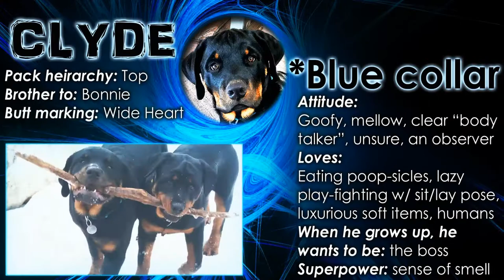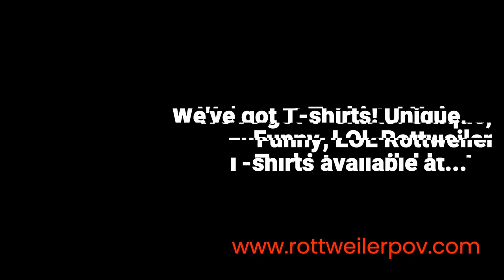Funny Dog - Rottweiler's Rolling While She Eats Rope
Bonnie is a funny dog. She love rolling on the floor getting the good scratches on her back. Nothing better than rolling while she eats her hemp rope. What toys do you give your dogs?

Etsy Shop